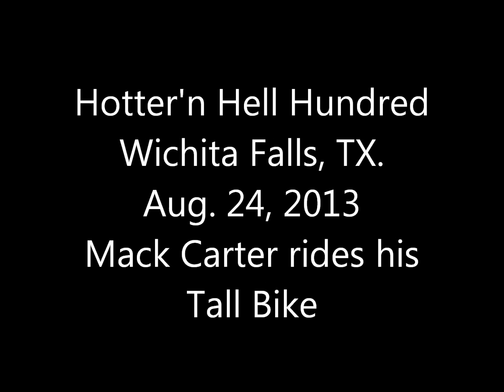Tall Bike Video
Mack Carter rides his cool Tall Bike at Hotter'n Hell Hundred - 2013